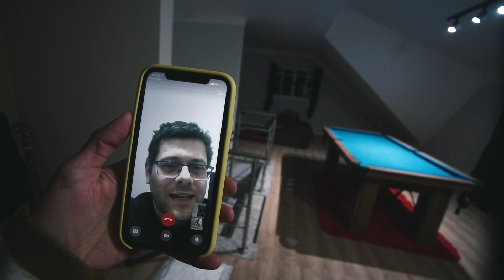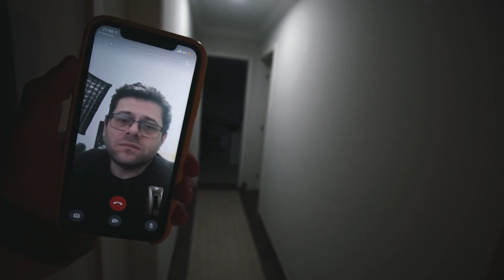NÃO CLIQUE NESSE VÍDEO SE VOCÊ NÃO QUISER SE ASSUSTAR, (sem edição)